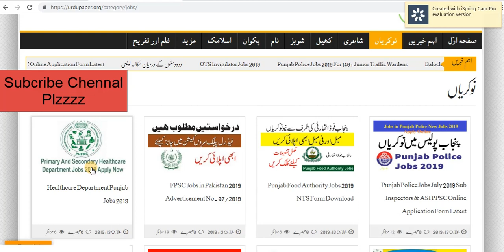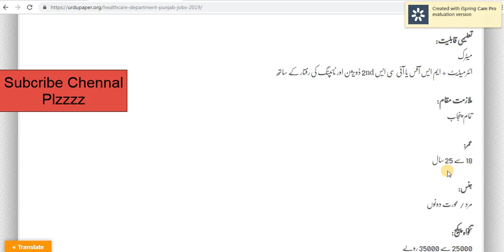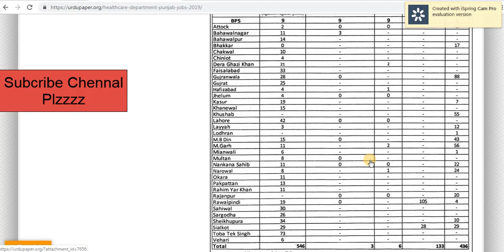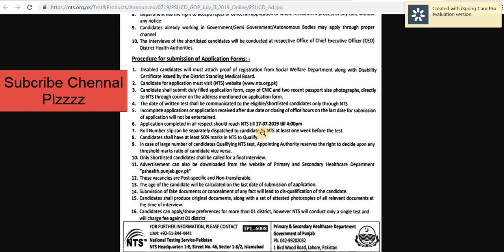Healthcare Department Punjab Jobs || Jobs in pakistan 2019